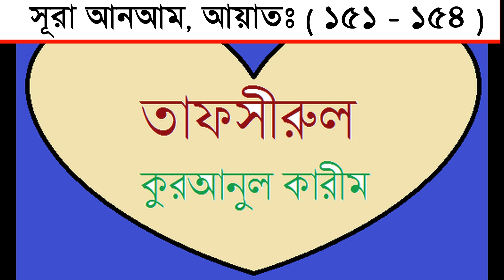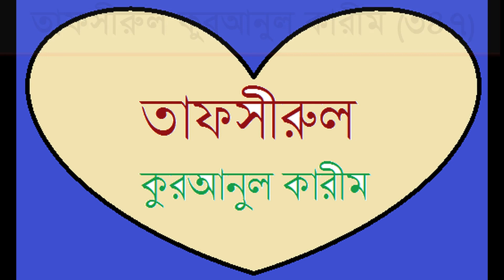তাফসীরুল কুরআন (৩৪৭)। সূরা আনআম, আয়াত: ১৫১ - ১৫৪। বিষয়: আল্লাহর গুরুত্বপূর্ণ দশটি উপদেশ।।